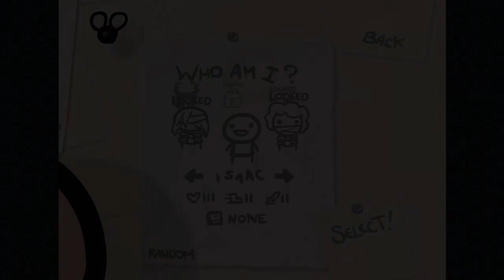Let's Play The Binding of Isaac - 2.1 - Wieder von vorn [HD]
Mit Cube of Meat und anderen schönen Items, der Start eines neuen Runs!

Musik am Ende:
The Binding Of Isaac OST - Divine Combat

Ich verdiene mit diesem Video kein Geld und nutze es auch sonst nicht kommerziell. Jegliche Rechte an diesem Spiel liegen bei den Produzenten. Dieses Video soll als eine Art von Werbung für das Spiel gelten, es soll gezeigt und so schmackhaft gemacht oder schlicht als Unterhaltung genutzt werden.